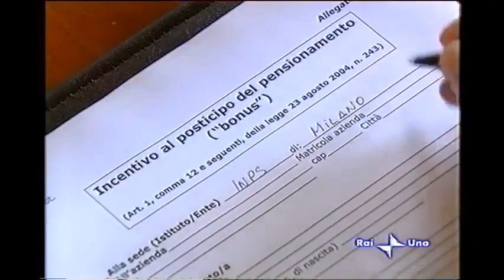Rai Uno (Italy) Bumpers & Promos (December 26, 2005)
Credit to Davide Casarotto.
For USANATV2007, Marcus Montgomery's Logo Archive, and Valve.